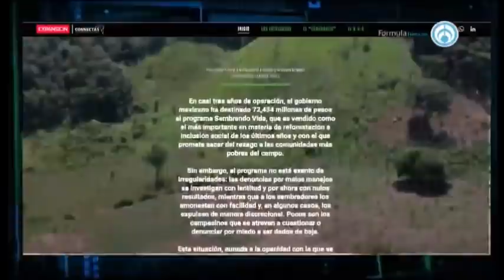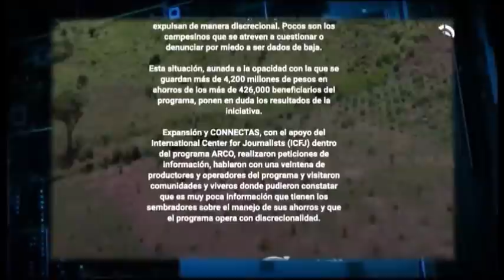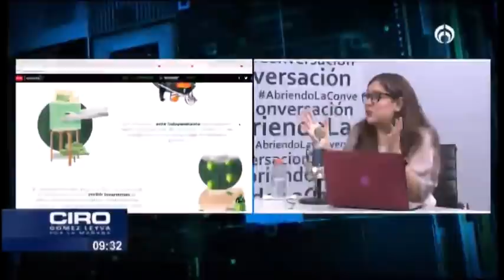Sembrando Vida muestra opacidad con los fondos de ahorro que quitan a los sembradores: Mariel Ibarra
La editora de política en Grupo Expansión, Maribel Ibarra, nos habla a detalle sobre la opacidad con la que opera el programa social del presidente Andrés Manuel López Obrador (AMLO), Sembrando Vida.

Grupo Fórmula